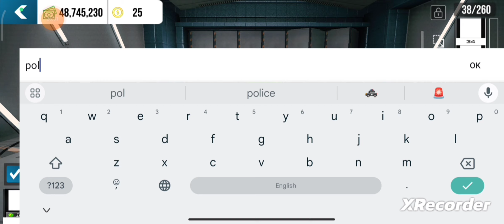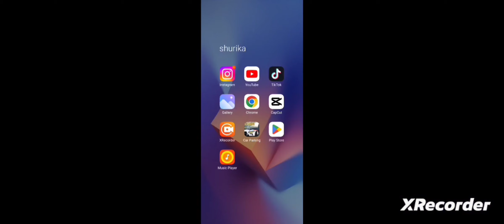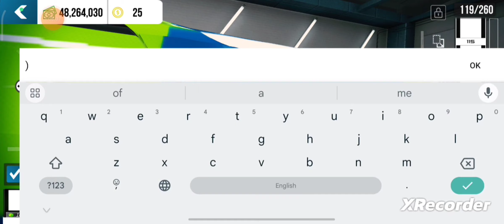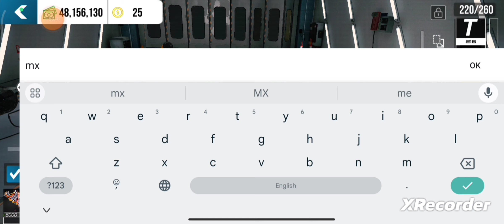New update BMW M4 G82 police inglisish